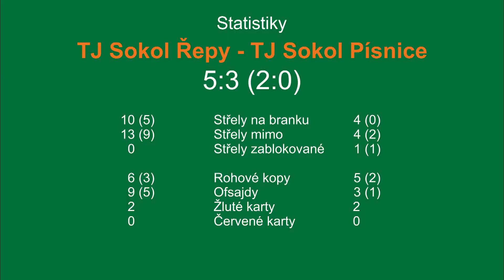TJ Sokol Řepy - TJ Sokol Písnice 5:3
I. B třída 2021/22 - 26. kolo, 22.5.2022; Praha - Řepy, Na Chobotě